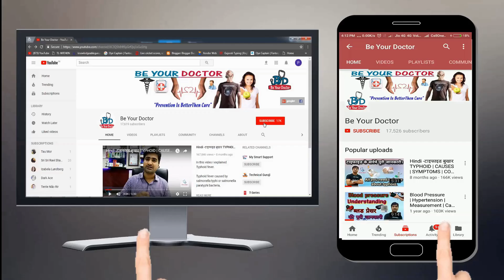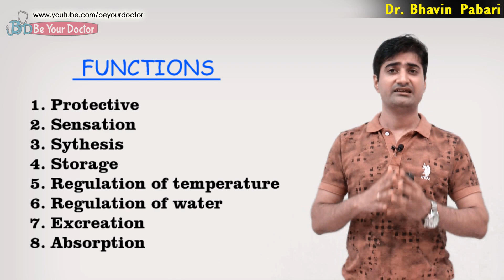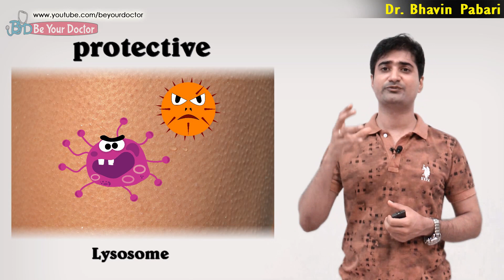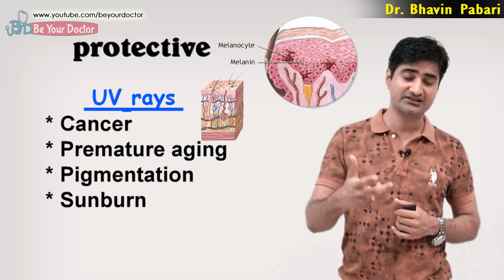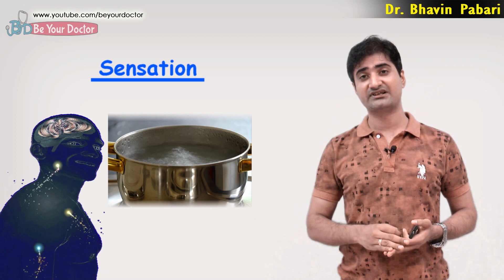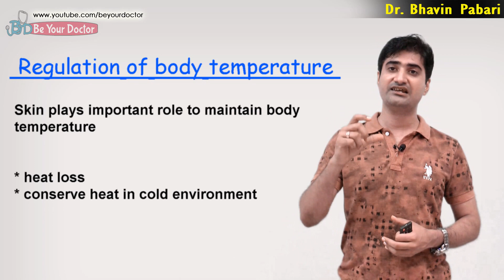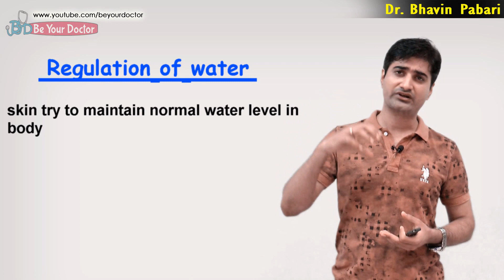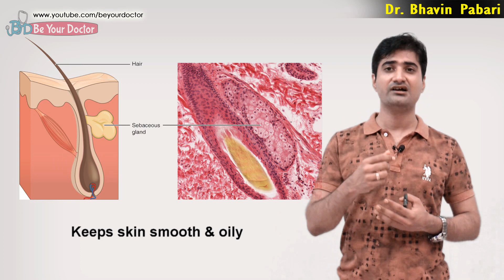8 functions of skin you must know | How skin works | Full detail in Hindi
Hi,

In this video I give information regarding 8 Functions of skin.Skin functions are interesting as well important.

probably you think that what will be skon function as we can see it from outside.But its really in depth & very interesting.Its as below

1.Protective function
2.Sensory function
3.Synthesis function
4.Storage function
5.Regulation of temperature
6.Regulation of water
7.Excretory function
8.Absorption

Sebaceous gland also known as Oily gland lies in skin which keeps skin smooth & oily.

Sweat gland also maintain regulation of temperature & regulation of water.

Thanks,
Bhavin